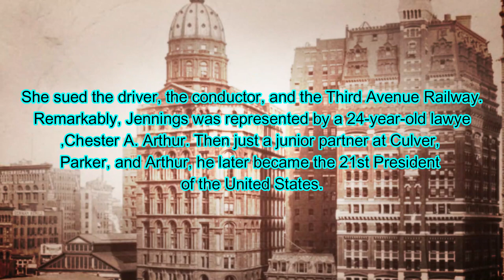Unveiling the Untold Story of Elizabeth Jennings: A Trailblazing Heroine 🌟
In this captivating video, we dive deep into the remarkable life of Elizabeth Jennings, an unsung hero of the Civil Rights Movement who forever changed the course of history. Join us on a journey through time as we explore the courageous acts and enduring legacy of this trailblazing woman. From her groundbreaking bus protest to her advocacy for equal rights, Elizabeth Jennings's story is one of resilience and determination that deserves to be heard.

📜 Discover the historic events that shaped her life.
🚌 Relive the pivotal moment that sparked the fight for equal access to public transportation.
🌟 Learn about the lasting impact of her activism on the Civil Rights Movement.
💪 Be inspired by the strength and courage of this unsung heroine.

Join us in celebrating the incredible legacy of Elizabeth Jennings by watching this video and sharing her story with the world. Let's honor her memory and continue the fight for equality.